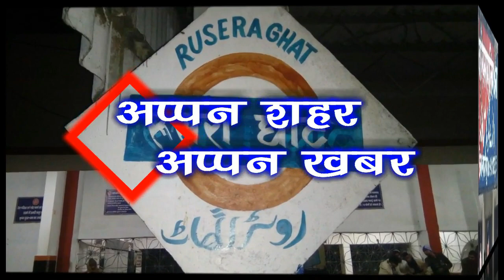Samastipur:- 11 सितम्बर की सभी छोटी बड़ी ख़बरें Dन्यूज़ पर - जानने के लिए यहाँ क्लिक करे News 11 09 18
Samastipur:- 11 सितम्बर की सभी छोटी बड़ी ख़बरें Dन्यूज़ पर - जानने के लिए यहाँ क्लिक करे